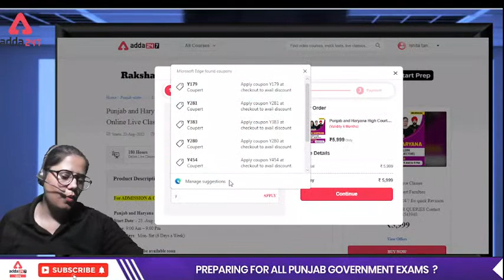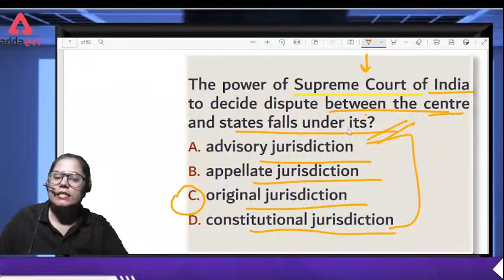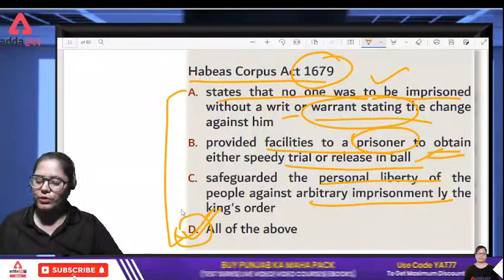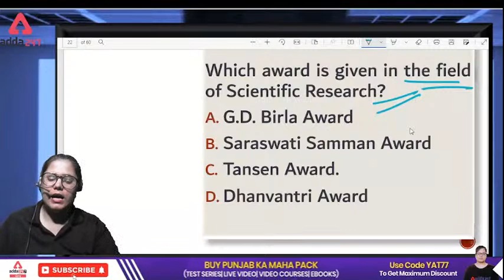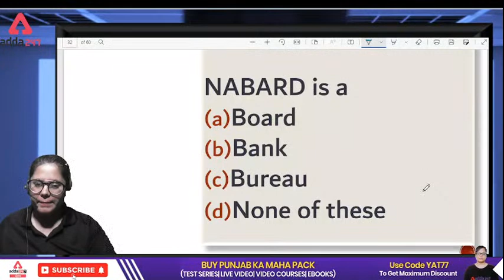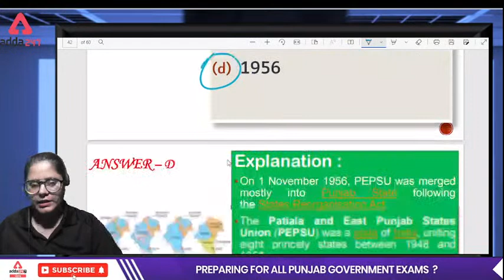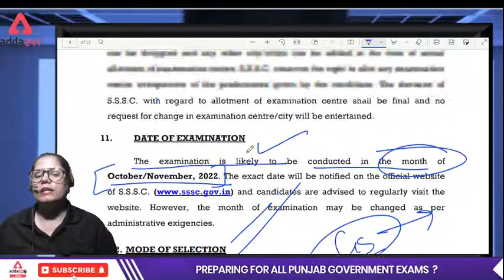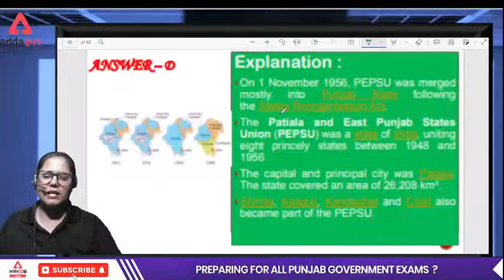Punjab And Haryana High Court Clerk Exam Preparation | GK/GS Analysis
Punjab And Haryana High Court Clerk Exam Preparation | GK/GS Analysis | Punjab And Haryana High Court Clerk Recruitment 2022 | Punjab And Haryana High Court Clerk Salary

PSSSB/VDO/ Clerk /PSCB:-3 PM:-GS/GK
PSSSB/VDO/ Clerk /PSCB:-4 PM:-Reasoning
PSSSB/VDO/ Clerk /PSCB:-5 PM:-Punjab GK/GS
PSSSB/VDO/ Clerk /PSCB:-6 PM:-English
PSSSB/VDO/ Clerk /PSCB:-7 PM:-Maths
1. Learn from the best faculties
2. In-depth analysis
3. Exam planning strategy
4. Best question solution
5. Time management